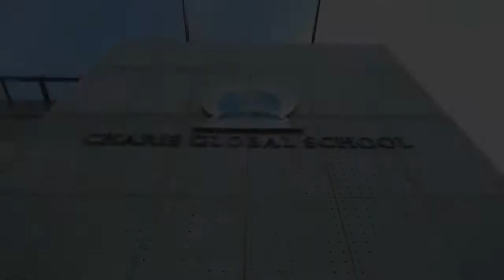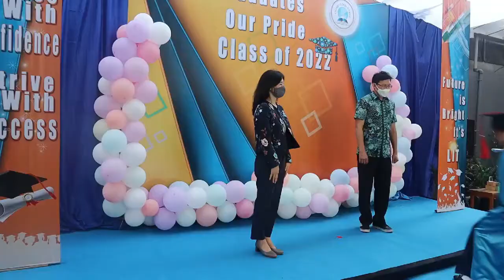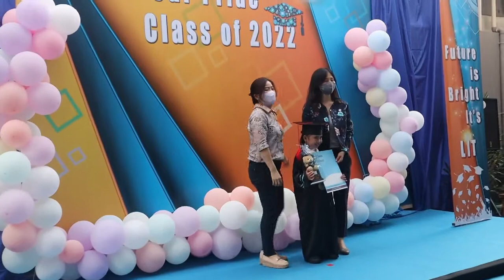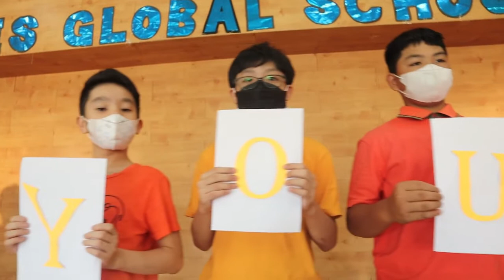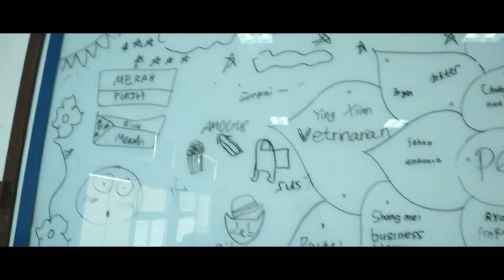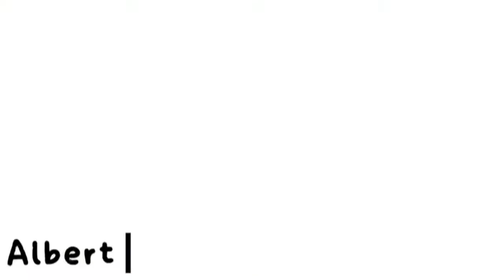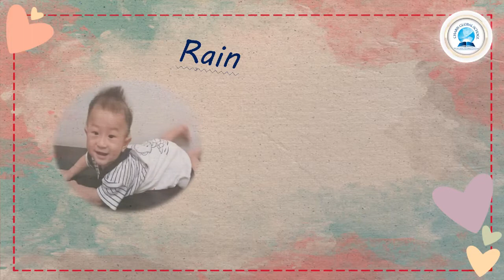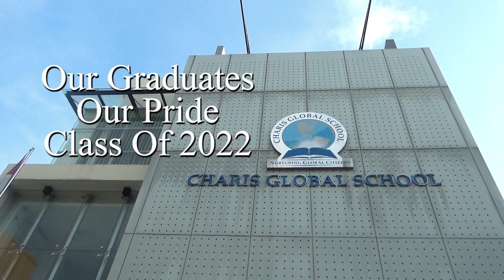GRADUATION CLASS OF 2022 | CGS